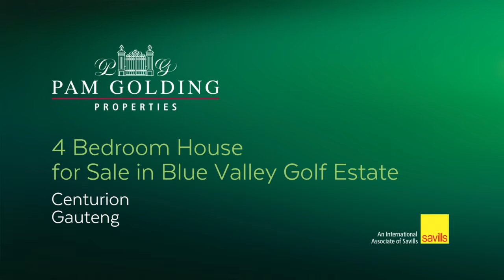4 bedroom house for sale in Blue Valley Golf Estate | Pam Golding Properties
Grand Home on the Fairway
A magnificent home with stunning views of the fairway - this residence offers classic style and an abundance of space. The double volume entrance leads you to the open plan living room which offers views over the braai patio and greenery beyond. The well-designed kitchen offers granite tops, plenty cupboard space, and a separate scullery with direct access to the garage. Additionally, there is a dining room, formal lounge and a guest bedroom and bathroom downstairs.

A grand staircase leads the way upstairs to the large open plan pyjama lounge which can also be used as a home study. The spacious master suite offers a walk-in dressing room, en-suite bathroom and access to the sizeable sunny balcony. There are another two bedrooms upstairs which share a full bathroom.

This magnificent home is ideally located in Blue Valley Golf Estate which epitomizes estate living. In addition to the 18-hole Gary Player designed golf course, the estate features tennis courts, a squash court, a soccer field with a cricket pitch and a basketball court for the sports enthusiasts. There are various park areas throughout the estate and perfect for family walks and runs while enjoying the beauty of the golf course. The clubhouse features the newly launched Taste Restaurant with an incredible menu. It also features conference facilities and a Beauty Spa. A complementary shuttle service is available to and from the gate. The estate is centrally located between Johannesburg and Pretoria and within easy reach of the Gautrain station and airports as well as close proximity to schools and shopping centers.